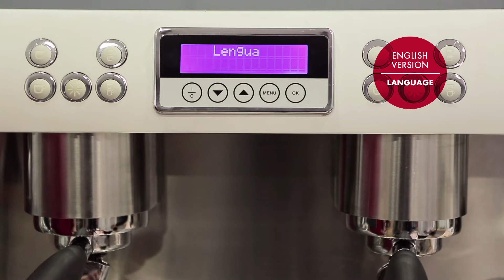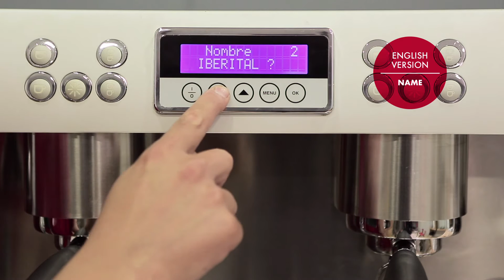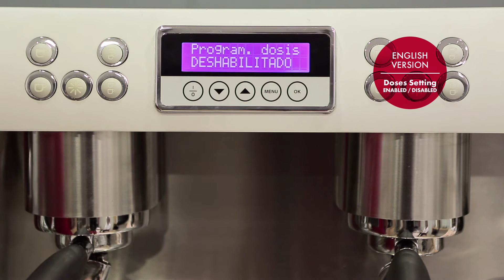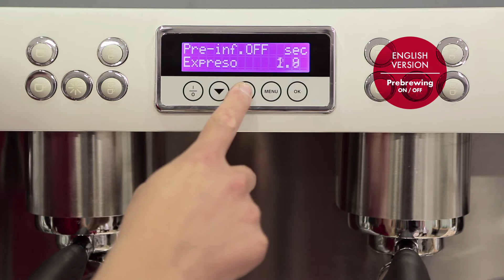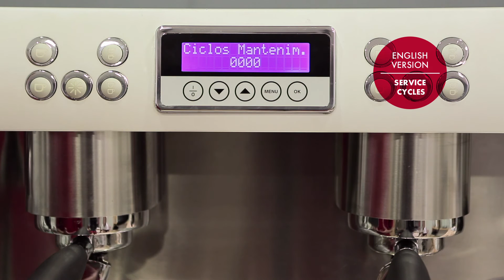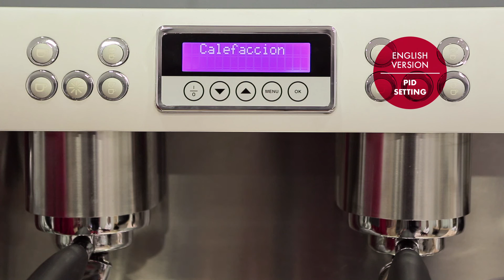Iberital Tutorial - Display / Technical Menu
This tutorial shows how to access to the technical menu from the display.